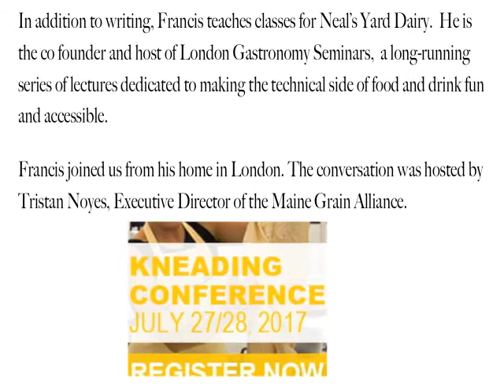A Conversation with Francis Percival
Food and wine expert Francis Percival (World of Fine Wines) joins Tristan Noyes of the Maine Grain Alliance for a conversation about food, flavor, pairings, and what can be learned from successful culinary clusters.
Contents:
2:00m - Discussion on food clusters
4:30m - The grain community in the UK
7:05m - Favorite Breads
9:00m - Usefulness of Food Pairings
13:35m - Exciting Workshops at the Kneading Conference